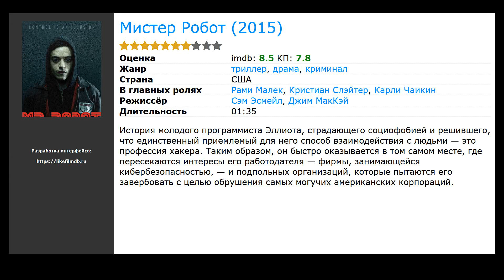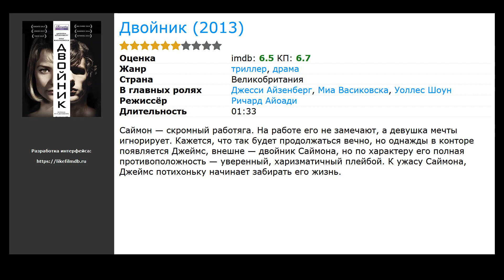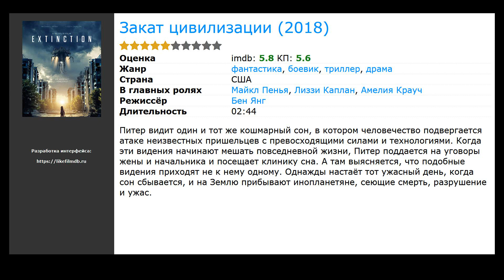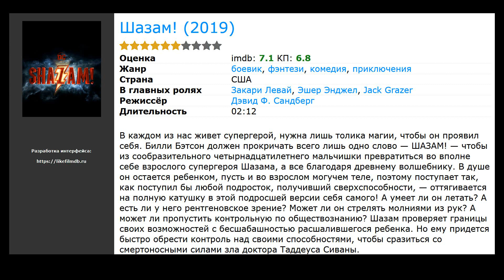10 лучших фильмов про метро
Список лучших фильмов про метро по мнению посетителей:

00:10 Мистер Робот  (2015) / жанр: триллер, драма, криминал / в главных ролях: Рами Малек, Кристиан Слэйтер, Карли Чаикин
00:24 Экстрасенсы (2015) / жанр: триллер, драма, криминал / в главных ролях: Энтони Хопкинс, Колин Фаррелл, Джеффри Дин Морган
00:57 Двойник (2013) / жанр: триллер, драма / в главных ролях: Джесси Айзенберг, Миа Васиковска, Уоллес Шоун
01:22 Любите Куперов (2015) / жанр: комедия, фэнтези, мелодрама / в главных ролях: Стив Мартин, Дайан Китон, Джон Гудман
01:36 Рождество (2015) / жанр: комедия, фэнтези, приключения / в главных ролях: Джозеф Гордон-Левитт, Сет Роген, Энтони Маки
01:48 Закат цивилизации (2018) / жанр: фантастика, боевик, триллер / в главных ролях: Майкл Пенья, Лиззи Каплан, Амелия Крауч
02:23 Нас не догонят (2018) / жанр: драма / в главных ролях: Тахар Рахим, Стэйси Мартин, Брюно Волкович
02:51 21 мост (2019) / жанр: драма / в главных ролях: Тахар Рахим, Стэйси Мартин, Брюно Волкович
03:08 Шазам! (2019) / жанр: фэнтези, боевик, комедия / в главных ролях: Закари Левай, Эшер Энджел, Jack Grazer
03:29 Темные времена (2017) / жанр: драма, военный, биография / в главных ролях: Гари Олдман, Кристин Скотт Томас, Бен Мендельсон